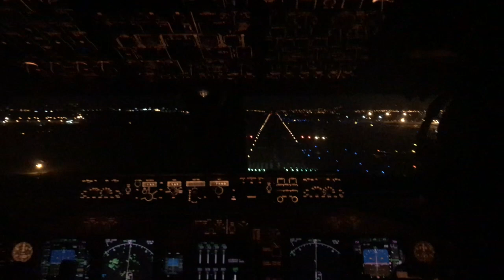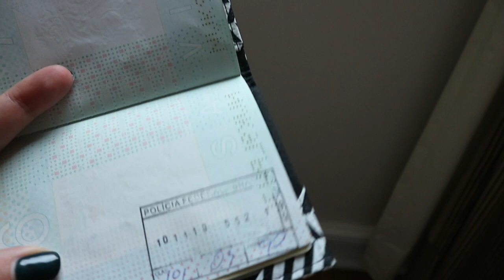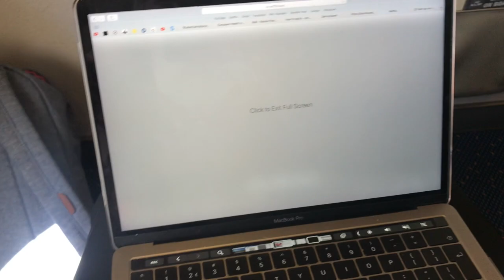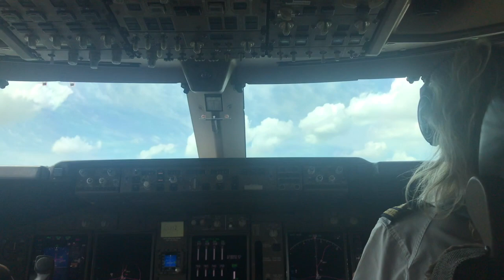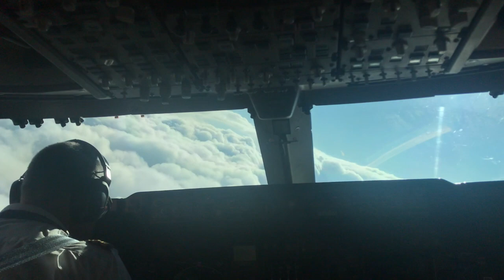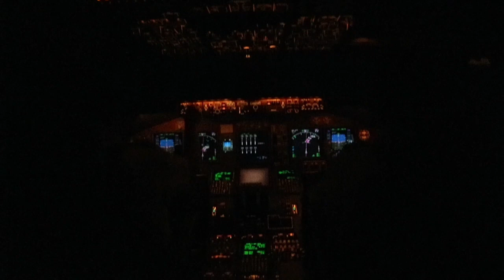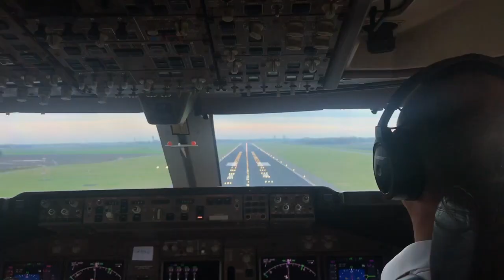Joining my dad on his work trip as a KLM/MARTINAIR CARGO PILOT *Trip to Brazil, Ecuador & the USA*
Hi! my name is Nienke and I love travelling and videography. I am a college student, I'm currently living in Norway and I also went on an EF High School Exchange Year. I make videos about my life as a college student, my travels, exchange student life and my experience in America.

If you want more information about an EF high school exchange year you can go to my ambassador page and order a free bronchure!

Please leave all of your questions down below, we would love to help you guys out!

Xoxo